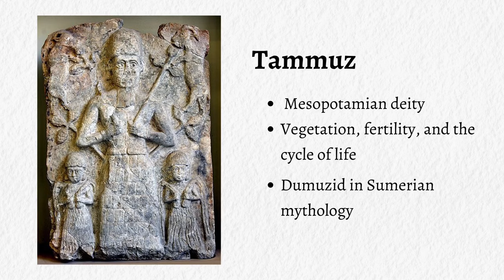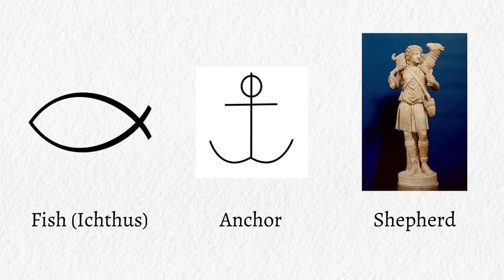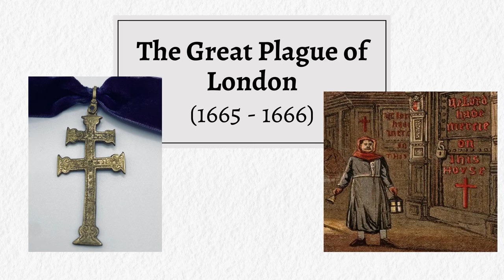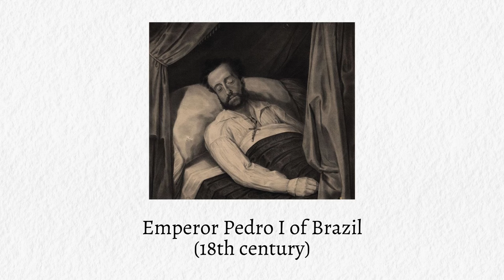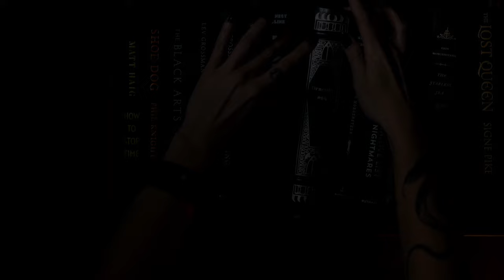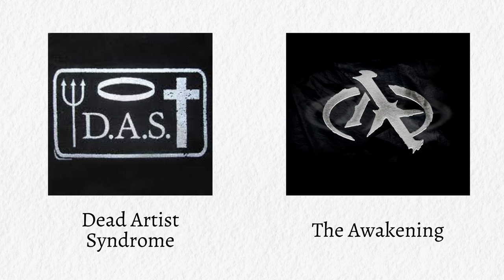Why Do People Wear Cross Necklaces?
Have you ever wondered why cross necklaces are everywhere these days? This video explores how crosses have developed from a Christian symbol to a popular accessory.

The cross, known for representing Jesus' crucifixion, holds different meanings for different people. Some see it as a religious emblem, others as a sacred symbol of their faith, and for some, it's a timeless fashion choice.

We'll also dive into why certain subcultures, especially goths, adore incorporating crosses and crucifixes into their style. Because sometimes, they might not only wear cross necklaces and cross earrings for aesthetic purposes.

Soundtrack
The Requiem in D minor, K. 626 (Wolfgang Amadeus Mozart, 1791)